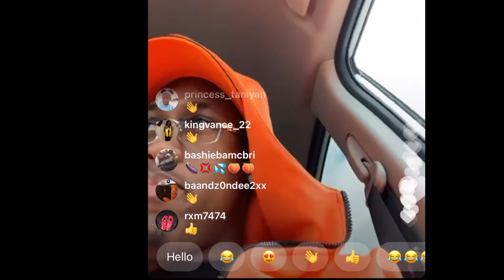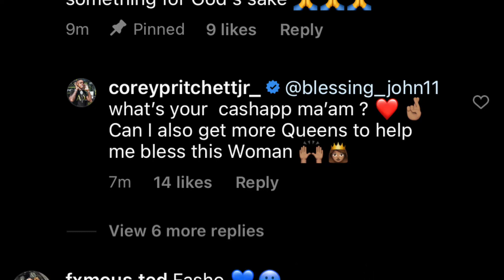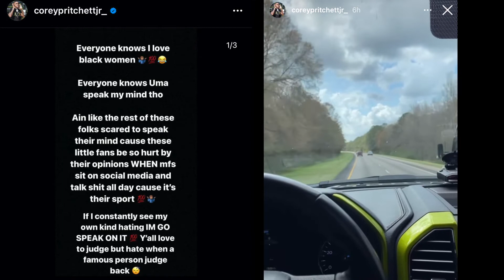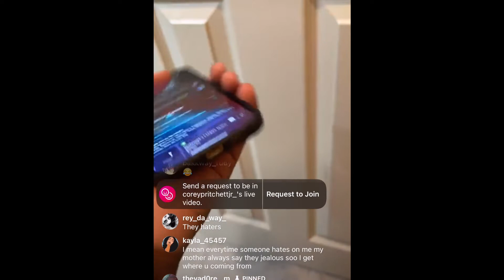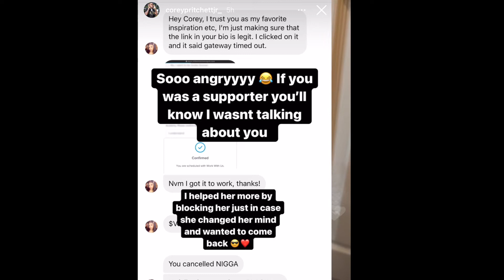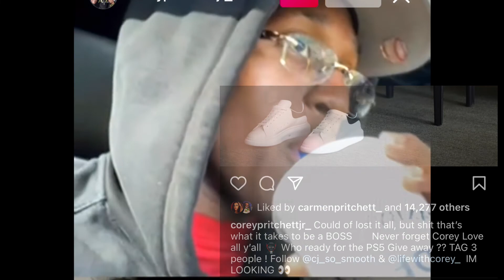Corey apologize for his comment on "Black Women" ?!?